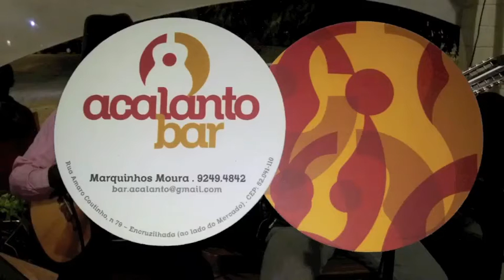Acalanto Bar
Noite muito especial, com o Poeta Bule Bule fazendo o lançamento de seu DVD no Acalanto Bar. 24/01/2013